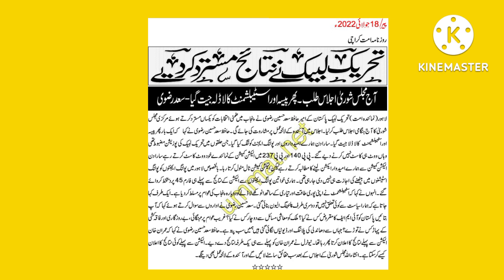Hafiz Saad rizvi ka election regging per br elen ! Saad rizvi neutral pr bras pra